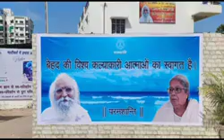భగవంతుడు గుజరాత్ లో అవతరించారు అని చెపుతున్న పాట వినండి